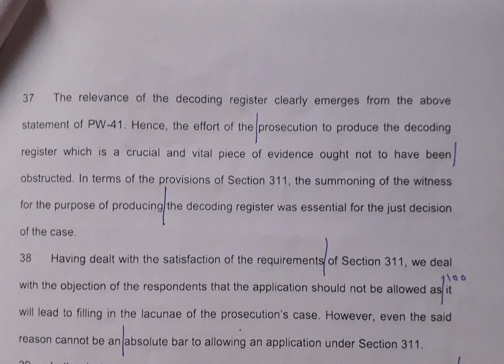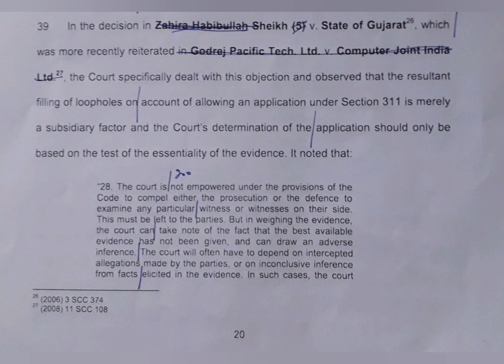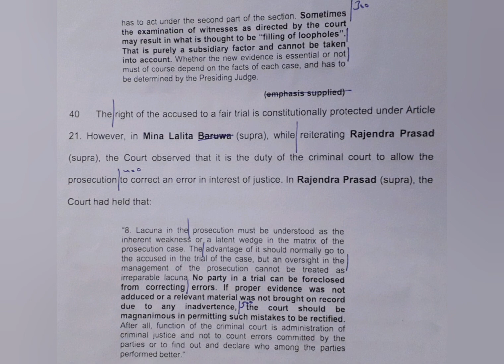100 WPM | English Shorthand | Supreme Court Judgments | Varsha vs. Madhya Pradesh (5)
Supreme Court Judgment dated 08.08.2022 titled Varsha Garg vs. State of Madhya Pradesh